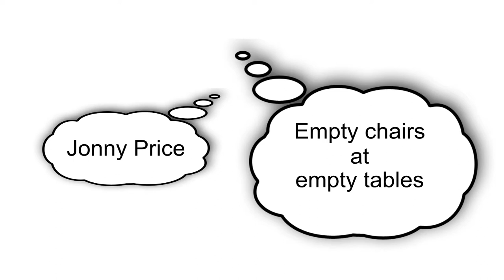Jonny Price: Empty Chairs at Empty Tables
This is my first studio recording in Castleford. This was created on the 28th of April 2013. The song was chosen when I saw the movie Les Miserables earlier this year, when performed by Eddie Redmayne! Hope you enjoy!